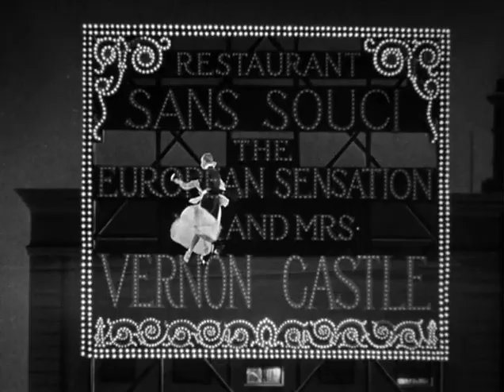The Tango – Fred & Ginger in The Story of Vernon and Irene Castle 1939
A clip from the biographical musical film “The Story of Vernon and Irene Castle” released in 1939 and directed by H.C. Potter. The film stars Fred Astaire, Ginger Rogers, Edna May Oliver, and Walter Brennan. Fred Astaire and Ginger Rogers are dancing to “The Tango”.